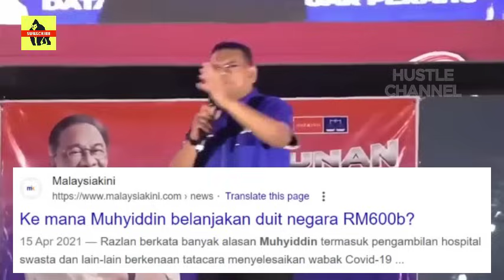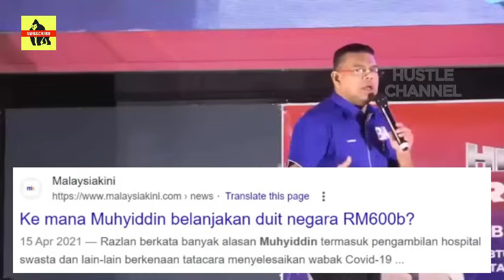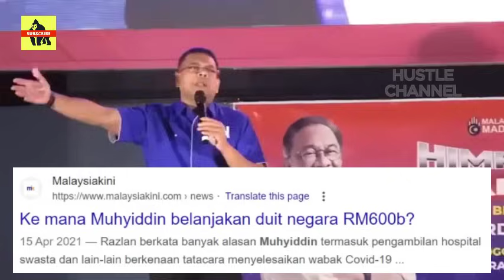GEMPAR TERKINI🔥 ABAH HILANG KAWALAN ? PN BAKAL JATUH PRN ?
Kempen kibar bendera putih telah menjadi simbol kegagalan Kerajaan Perikatan Nasional (PN) yang dipimpin oleh Tan Sri Muhyiddin Yassin dalam menyampaikan bantuan kepada rakyat. Datuk Aziz Kaprawi, bekas Ahli Majlis Tertinggi UMNO, menyatakan bahawa kempen ini juga menunjukkan ketidakhadiran komunikasi antara Muhyiddin dan kabinetnya dengan rakyat sehingga bantuan dari kerajaan tidak sampai kepada golongan yang memerlukan. Aziz Kaprawi mengatakan bahawa banyak ahli Parlimen dan Ahli Dewan Undangan Negeri (ADUN) turut menyokong kempen kibar bendera putih ini, walaupun mereka telah dipilih oleh rakyat dan sepatutnya bertanggungjawab terhadap kebajikan rakyat. Bagi beliau, lebih memilukan apabila terdapat seorang menteri yang terkenal dengan kekayaan dan harta menyokong kempen ini tanpa turun padang untuk memberikan bantuan secara langsung.Beliau menegaskan bahawa seorang menteri sepatutnya merasa malu jika ada bendera putih dikibarkan di kawasannya, kerana itu menandakan kegagalan menteri tersebut dalam menjaga kebajikan rakyat di wilayahnya. Oleh karena itu, dakwaan para netizen yang menyatakan bahawa kerajaan saat ini tidak lagi mampu menjaga rakyat, dan sebaliknya, rakyat perlu saling membantu satu sama lain, tampaknya benar menurut pandangan Aziz Kaprawi.

@HUSTLE Channel